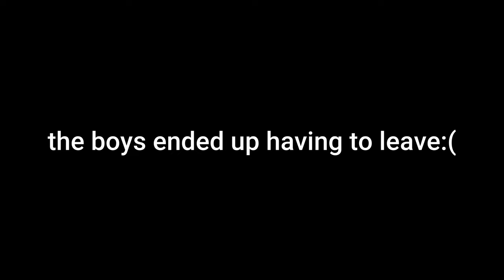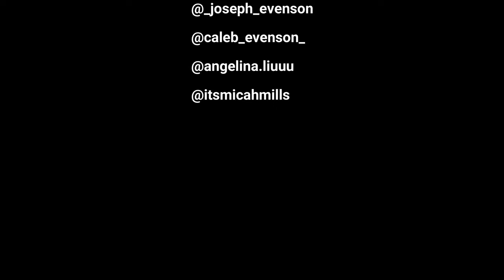PUMPED CHEST & GLUTE SPREADS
There wasn't much to today's vlog so enjoy a longer gym edit than usual. Hopefully next week I'll have more fun clips in the video. But like always check me out on all social platforms:)